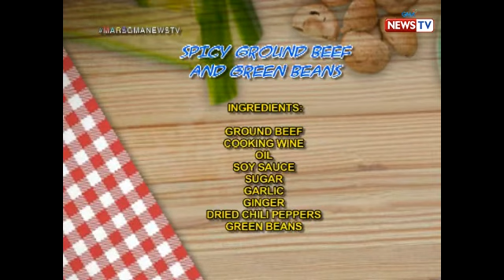Mars Masarap: Spicy Ground Beef and Green Beans by Atak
Aired (September 18, 2017): Spice up your dinner date with Atak's easy to cook marinated beef with green beans.